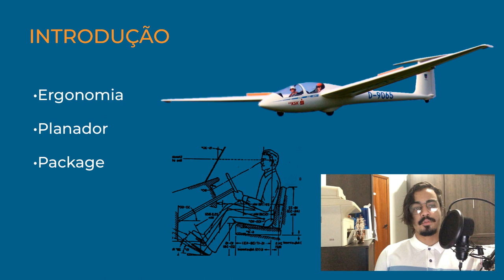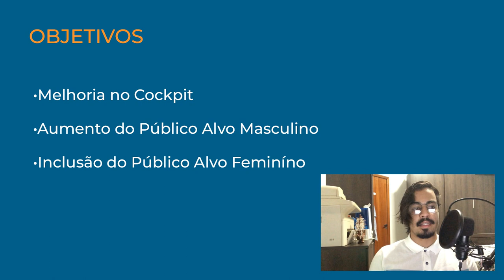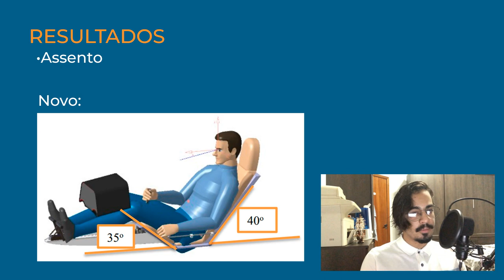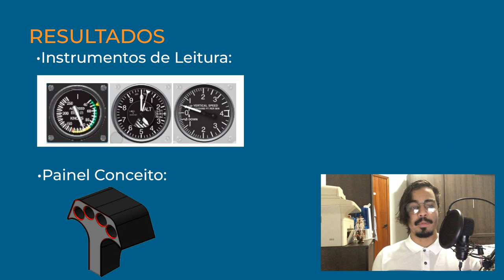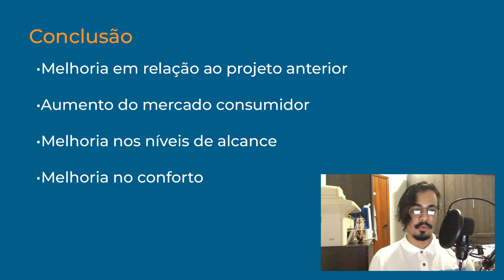Melhoria No Desenvolvimento Do Cockpit De Uma Aeronave Tipo Planador Utilizando Parâmetros....